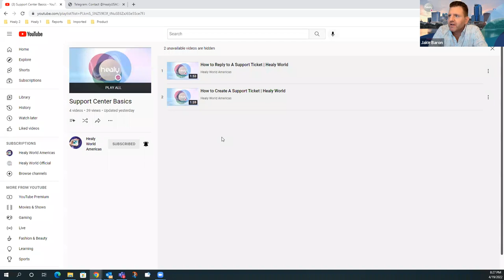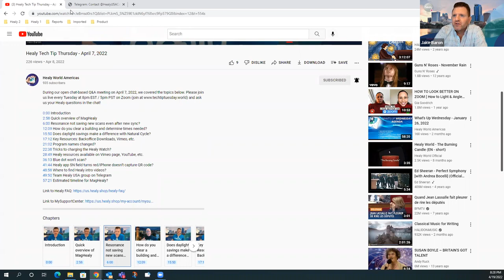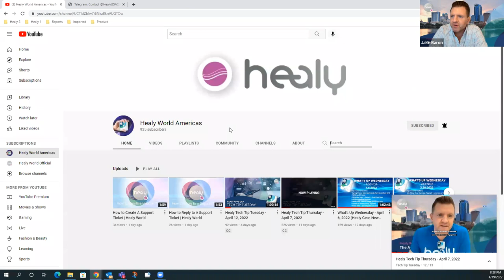Healy Tech Tip Tuesday - April 19, 2022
During our open chat-based Q&A meeting on April 19, 2022, we covered the topics below. Please join us live every Tuesday at 8pm EST / 5pm PST on Zoom (join and ask us your Healy questions in the chat!

0:00 Introduction
2:30 Why was there no blue protective film on the front of my brand new Healy when I took it out of the box?
5:31 When I'm vibrating a program in the HealAdvisor Analyse (blue dot) app, the Bluetooth light continues to flash but sometimes the green light goes off. Why does that happen?
8:40 How does the Healy device work and interact with us?
10:08 Can you use the Healy every day or should you take a day off every week?
15:21 Can I run several programs in a row with the Healy (pink dot) app or do I need to space them out?
23:08 The Team Healy USA group on Telegram
26:11 Healy World America's page on YouTube
29:33 Ideas to increase engagement in the Healy community
32:10 How to turn the Bluetooth chip in the Healy off in the Healy (pink dot) app
42:21 Is Natural Cycle included in the Professional edition?
44:16 Swiping up to hard close an app is challenge for me. Will turning off my phone close the Healy app and turn off my device?
48:15 What to do if the Healy (pink dot) app keeps looping back to the last program you ran (won't let you select a different program).
52:07 Do the same guidelines for spacing out programs also apply to the Digital Nutrition programs?
54:25 Can I run more than 3 programs per day with the Coil?
1:00:20 - The importance of hydration